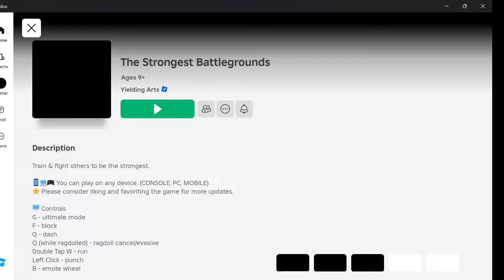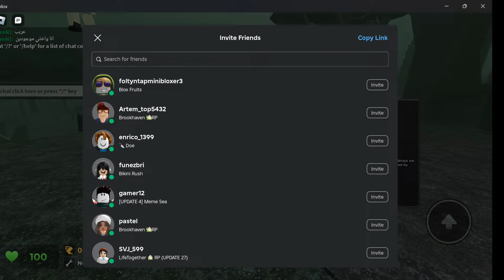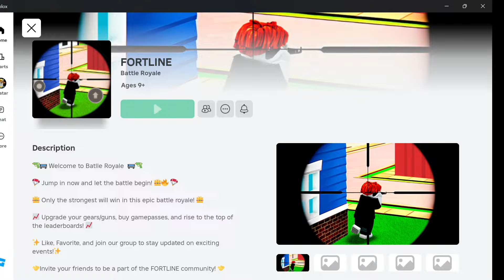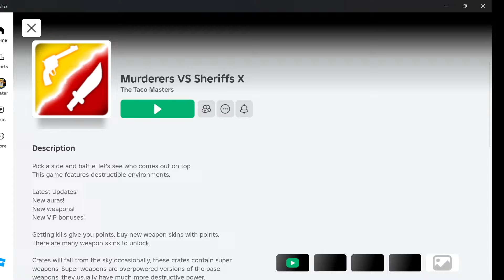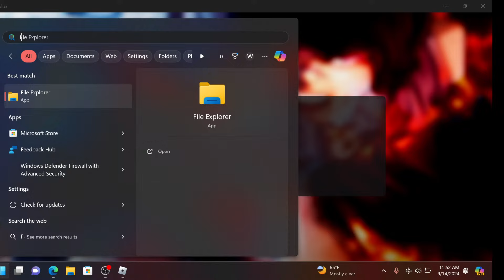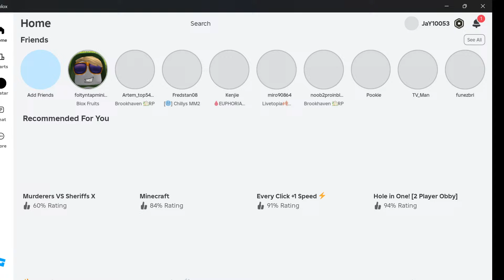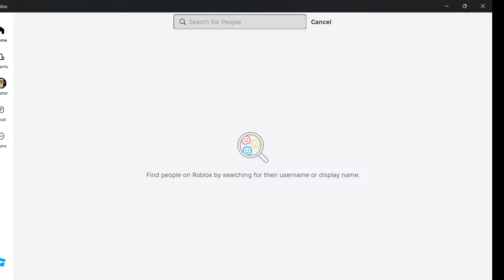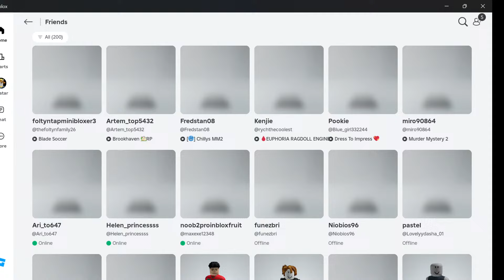Bye Bye Bye || 💍The wedding || Roblox Edit